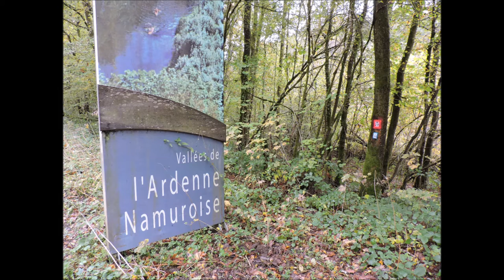Dans les bois entre Linchamps et Louette-Saint-Pierre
Une rando formidable et matinale, dans les bois, entre Linchamps (08) et Louette-Saint-Pierre (Belgique), avec une belle surprise équine face à un ruisseau au retour...!